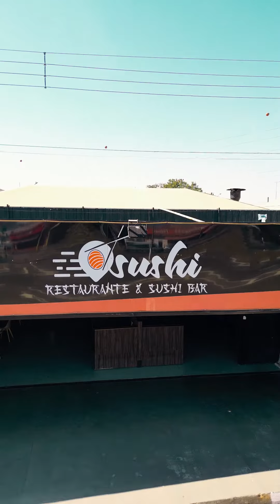2023 08 07 OSUSHI Hortolândia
Video: Carlos Eduardo Pierri